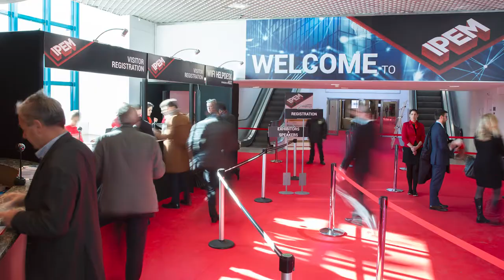Interview with Daniel Flaig, Managing Partner, Capvis Equity Partners AG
Interview with Daniel Flaig, Managing Partner, Capvis Equity Partners AG during IPEM 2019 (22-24 January 2019), Palais des Festivals, Cannes - France